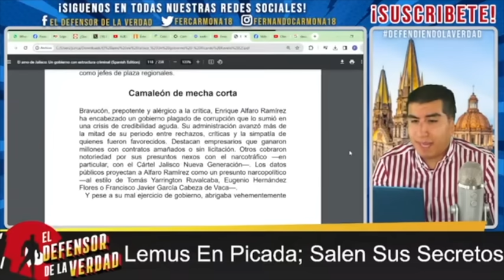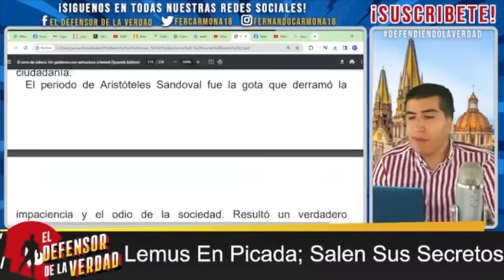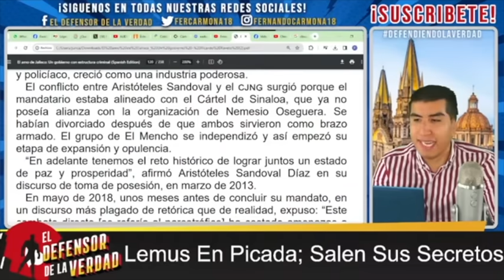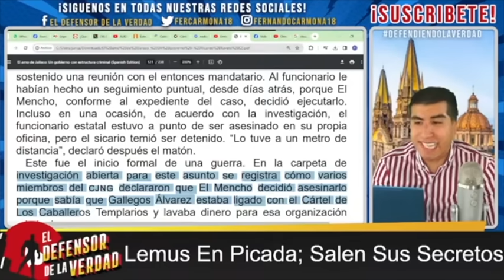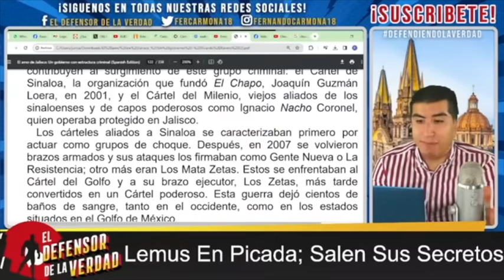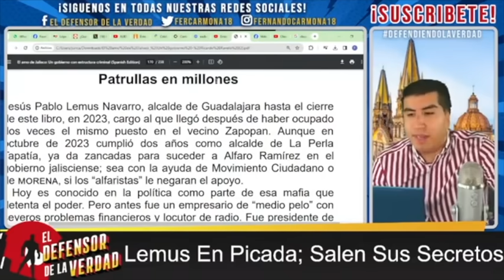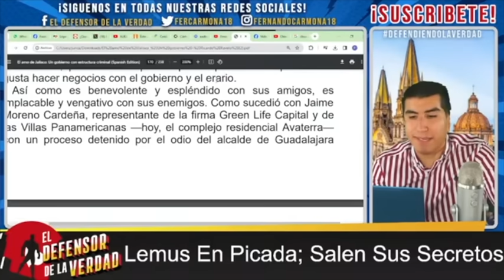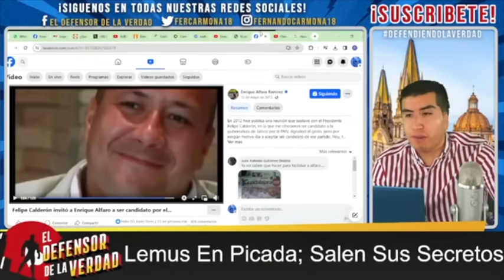Libro Sale a la Luz! Salen Los Secretos!